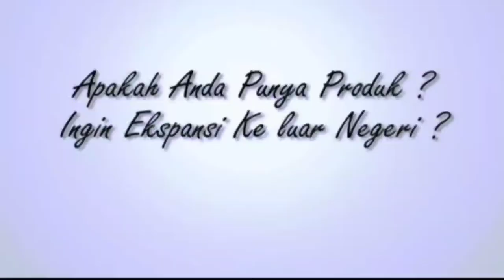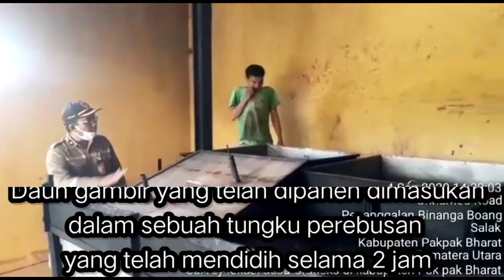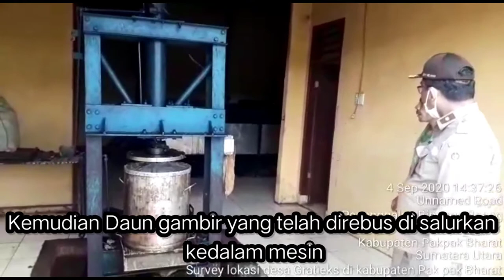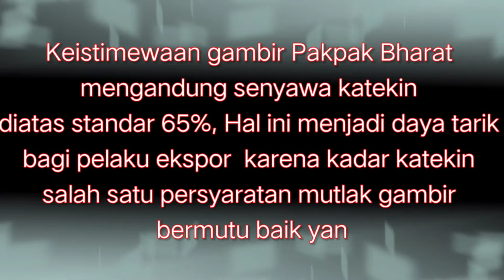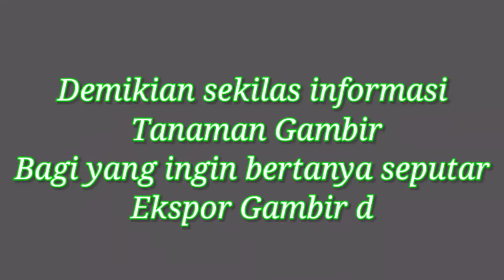Ekspor Gambir Pakpak Bharat ke India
Si-Epi (seputar informasi ekspor Pertanian Indonesia) menyediakan grup link telegram untuk menerima saran, masukan dan diskusi seputar persyaratan ekspor Pertanian.

Untuk bergabung dalam grup telegram Edukasi Ekspor Pertanian Indonesia. Caranya dengan mengisi.

Nama :
No Hp
Asal wilayah:
Komoditas pertanian :
Sebagai : (Eksportir/Suplayer/Buyer/farmer/ atau lainnya)

Klik Link telegram dibawah ini.

terimakasih dan salam ekspor